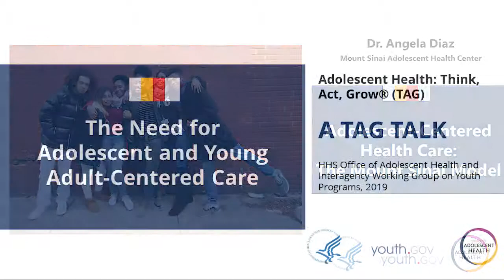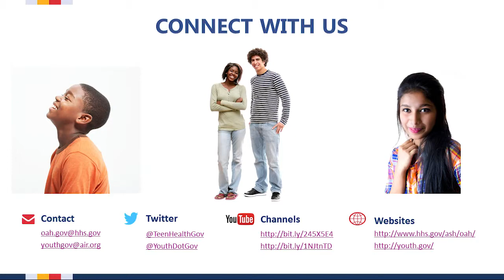Adolescent-Centered Health Care: The Mount Sinai Model: Segment 1